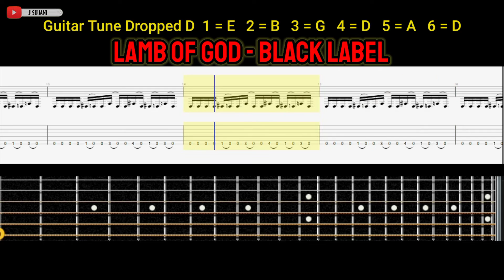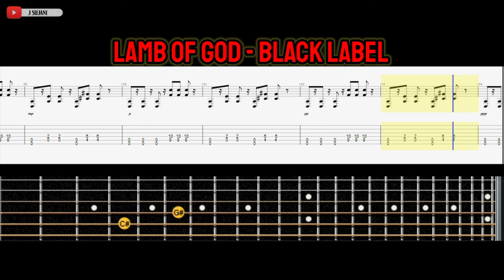Lamb Of God - Black Label [Guitar Tabs]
Lamb Of God - Black Label [Guitar Tutorial With Tab Animated]